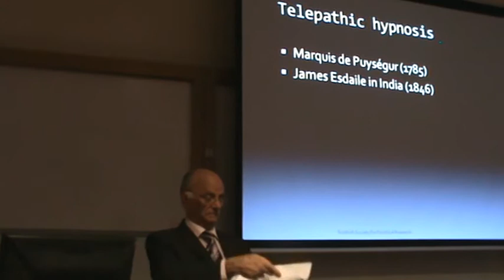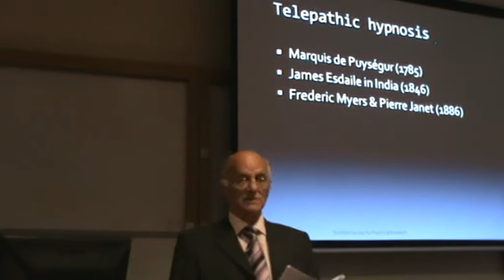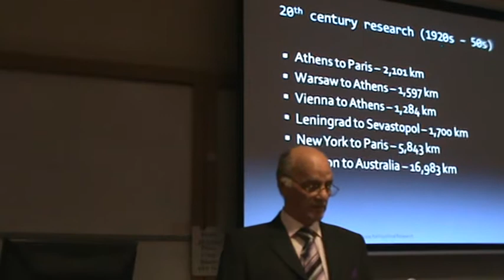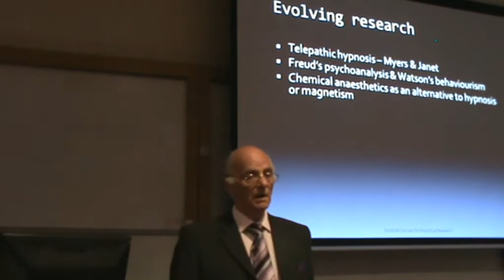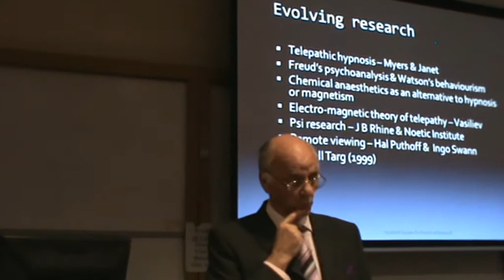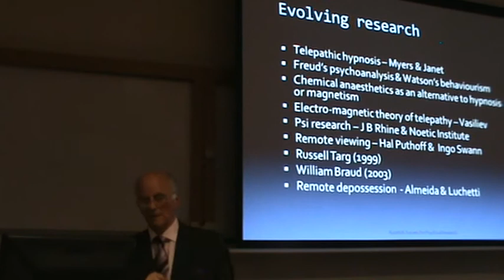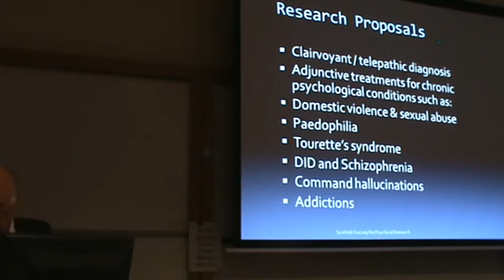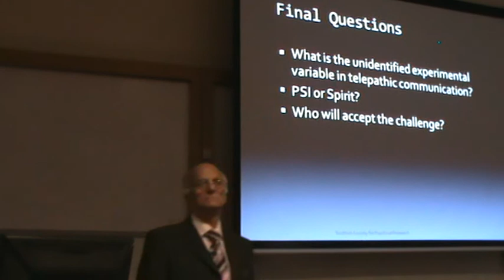Telepathic Hypnosis and Spirit Possession (Part 2)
Dr T J Palmer presenting to the Scottish Society for Psychical Research on 2nd October 2014